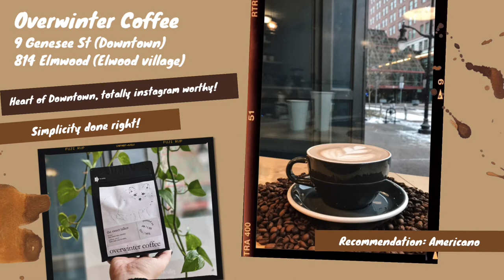Best Coffee In Buffalo NY From A Local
Welcome everyone! I'm Selina, and I have drafted up a list of 8 cafes that have THE BEST COFFEE in Buffalo, NY.
The coffee shops listed take into consideration those who may have a more refined coffee palette, the adventurers, and those looking to stray away from the standard coffee chain.
Being a Buffalo native and working professional, coffee has become my reliant fuel to keep me going.
With Gratitude,
Selina